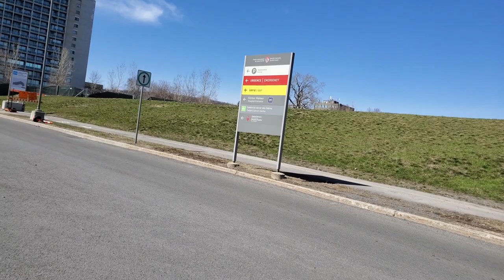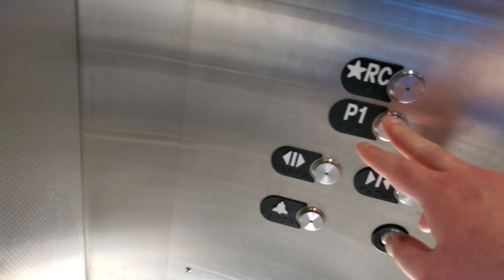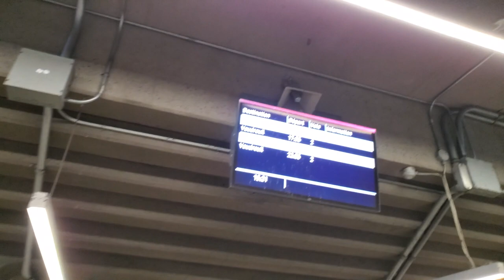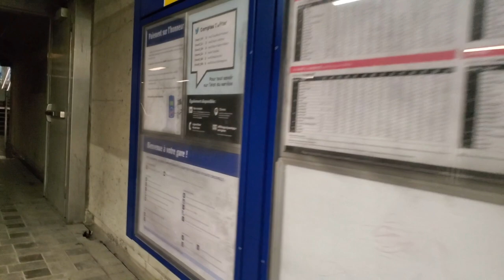Walking from James Lyng High School in Saint Henri to Vendôme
A nice walk from my old high school to Vendôme Metro Station